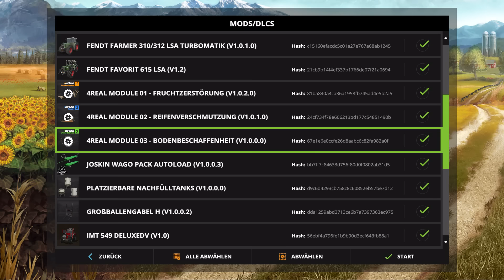🚜 LS17 ★ Ein neues Leben ★ Coldborough Park Farm ★ #001 ★ Lets Play HD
In der ersten folge meines Single Player Projektes auf der Coldborough Park Farm richte ich mein Spiel ein, stelle meine Mods vor und wir drehen eine kleine Runde über die Karte.

Die Map könnt ihr im Spiel unter Mods - Karten runterladen.
Die meisten meiner Mods habe ich von Modhoster.de

Unsere Videos werden mit MAGIX VIDEO DELUXE 2016 PLUS geschnitten.

Let's Plays ★ Tutorials ★ Gameplays ★ Infovideos ★ Vlogs ★ uvm.

✔ Unsere Spiele: LS17, Bau Simulator, ETS2, CS:GO, Minecraft, uvm.

☝ GÜNSTIGE GAMESERVER MIETEN:

Bei MR7Host.de bekommst du Game- und Voice Server, Domains und vieles mehr zu günstigen Preisen.

☝ Spiele kaufen und Chaot!X unterstützen

Wer uns unterstützen möchte kauft spiele über unseren Partnerlink bei Gameladen.
Ihr kauft die spiele selbstverständlich zum Normalpreis.
Für jede Unterstützung sind wir euch sehr dankbar.
Die Erlöse fließen in die verbesserung unseres YouTube Kanals.

Manche Links in der Videobeschreibung können Afilliate-Links sein. Wenn ihr über die Links etwas kauft, bekommen wir eine kleine Provision, ohne dass sich der Preis für euch ändert. Danke für den netten Support!

Aus technischen Gründen mussten einige Links leider gekürzt werden. Dafür nutzen wir den weitverbreiteten Service von